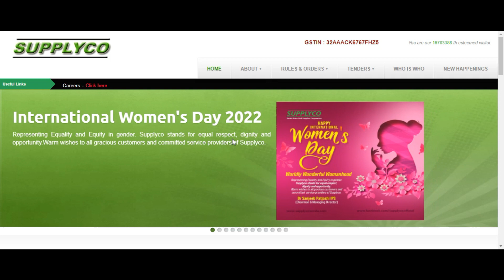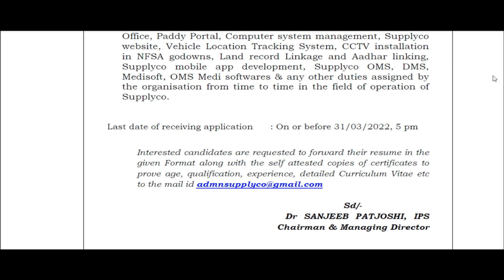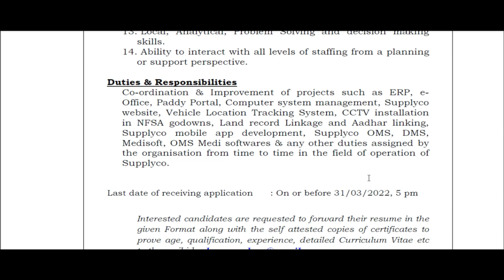Psc വഴി അല്ലാതെ സർക്കാർ ജോലി നേടാം | നിരവധി ഒഴിവുകളിലേക്ക് ഇപ്പോൾ തന്നെ അപേക്ഷിക്കൂ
This channel is all about the job notifications which helps many of them to catch their career.
കേന്ദ്രസർക്കാർ ജോലി,
സർക്കാർ ജോലി ലഭിക്കാൻ,
സർക്കാർ ജോലി അറിയിപ്പുകൾ 2022,
ജോലി ഒഴിവുകൾ 2022,
പത്താം ക്ലാസ് ജോലി,
Supplycojobs,
supplycokerala,
Highcourt recruitment,
highcourt jobs,
Bhavini recruitment,
Lab assistant,
KSEB, KSFE Jobs,
KSEB recruitment,
kerala govt lab assisstant,
lab assistant category,
Kerala sarkar new notification,
kerala govt new recruitment,
employment officer,
kerala employment officer notification
Railway jobs 2022,
Ircon inernational recruitment,
ircon jobs,
Nuclear Power Corporation jobs,
Govt Ayurveda college recruitment 2022,
lgs jobs,
Forest Research jobs,
Forest jobs,
10th based jobs,
Diploma / Degree jobs,
Echs Recruitment,
Ministry of defence recruitment,
sarkaar joli labhikkaan,
sarkkaar joli ariyippukal,
joli ozhivukal,
Vacancies in government sector,
Government job vacancies 2022,Kerala job vacancy malayalam,
kerala jobs,
job vacancy,
government jobs,
10th pass job,
10th pass job work from home,
10th pass job malayalam,
10th pass job online,
psc malayalam,
psc notification 2022,
psc thulasi,
psc recruitment 2022,
govt jobs 2022 february,
2022 government jobs,
postal jobs,
post office jobs,
online postal jobs,